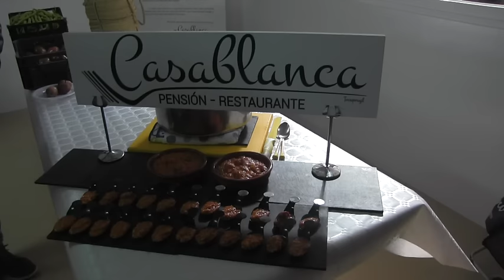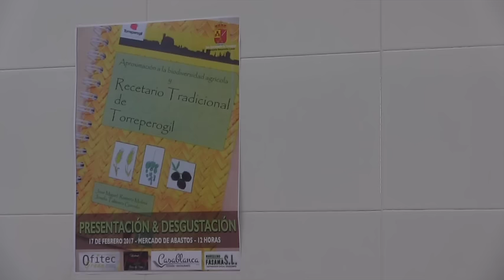TORREPEROGIL TV -PRESENTACIÓN RECETARIO TORREÑO